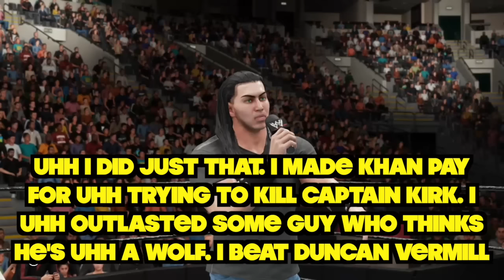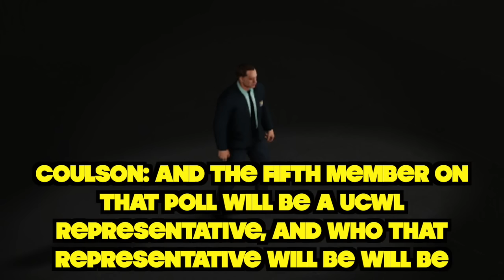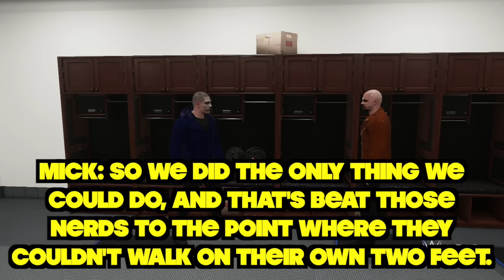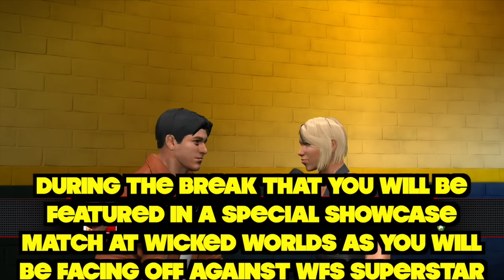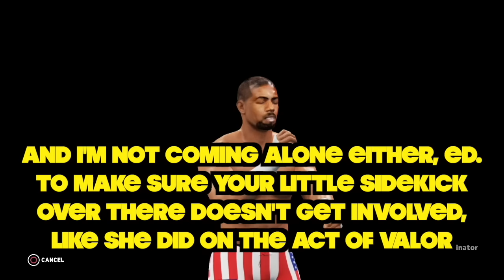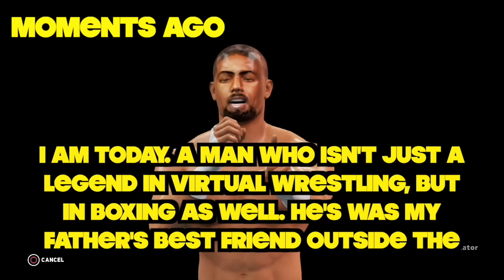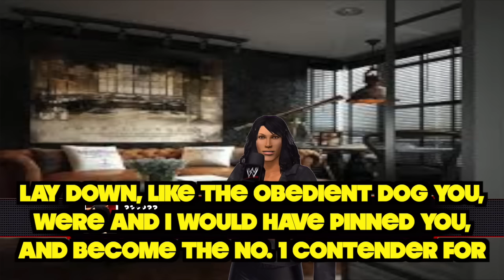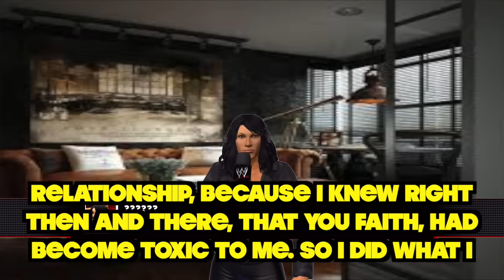UCWL Showdown Episode 31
Here it is faithful, UCWL Showdown Episode 31. Enjoy